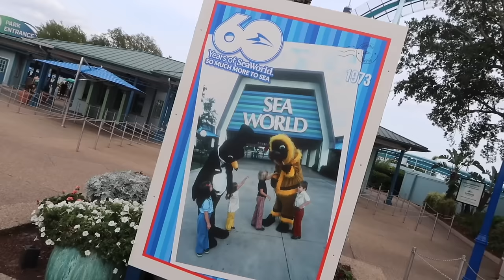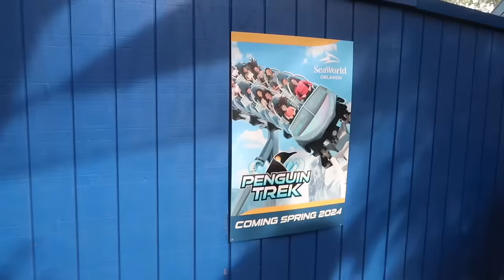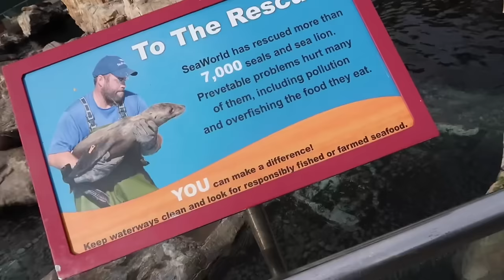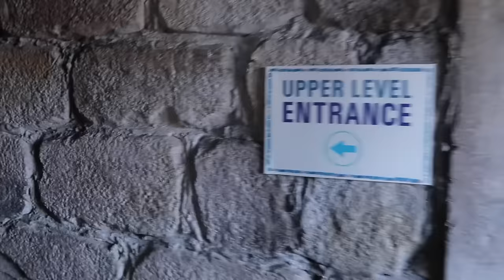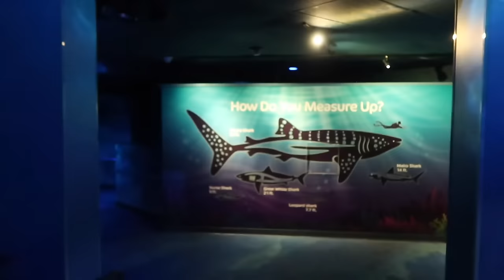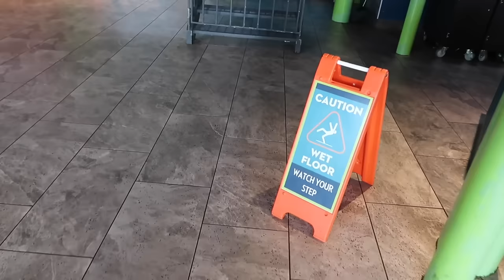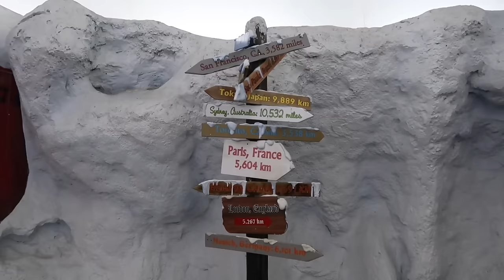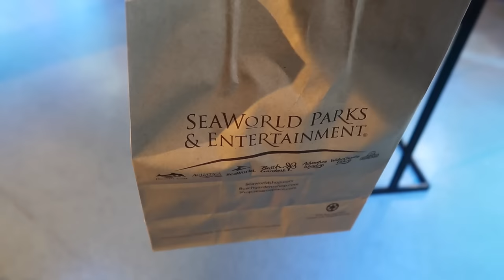A Very EMPTY Sea World Orlando - Looking For Shamu / Buying An Annual Pass & Construction Walls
Sea World Orlando April 2024